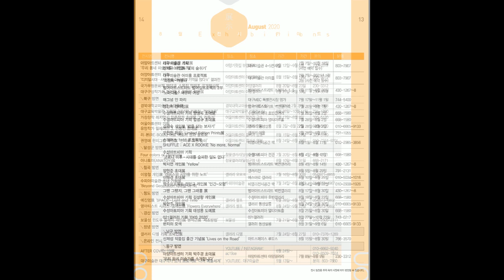2020년 08월 전시일정 및 미리보기